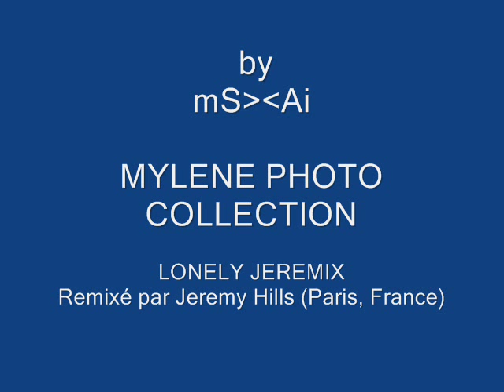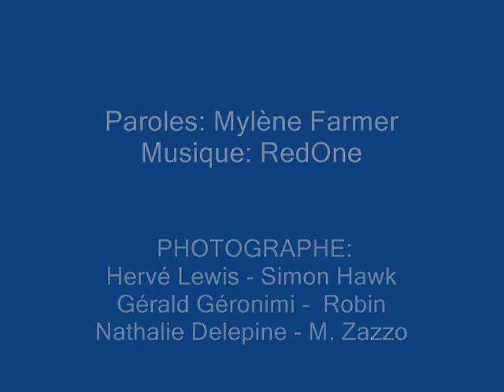Mylène Farmer's Photo Slideshow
Музыкальный ролик в режиме слайд-шоу.